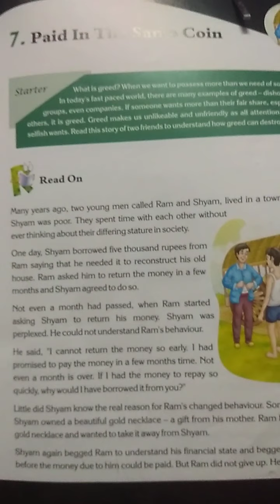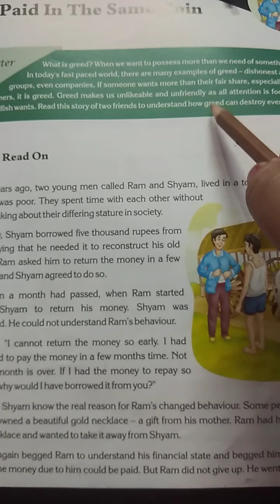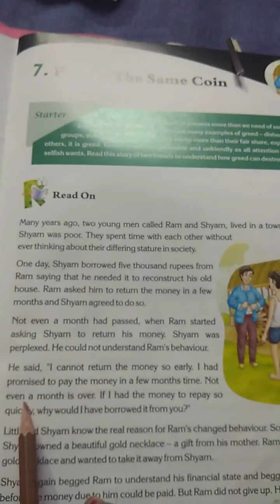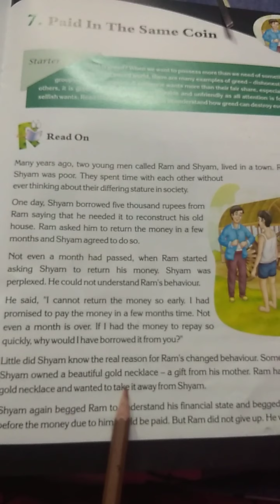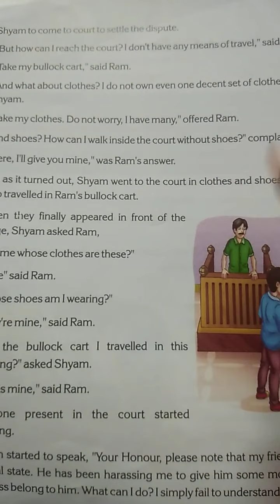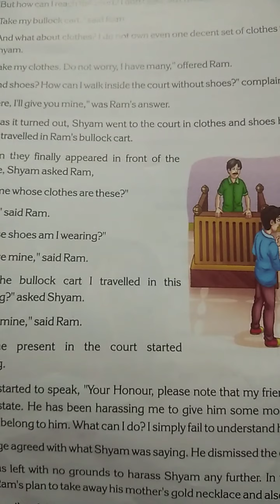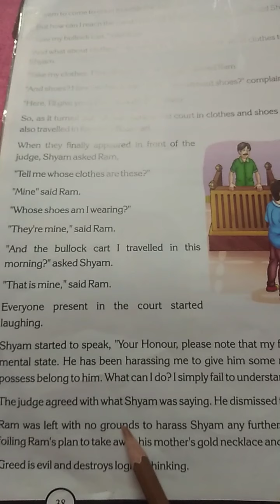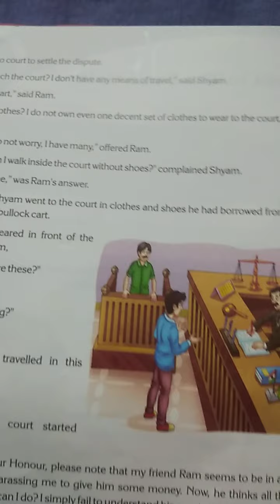Rashmi verma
Class 8  Moral Value lesson -7(Paid In The Same Coin)